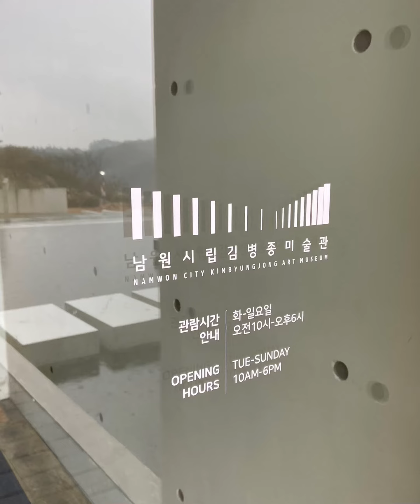남원여행 남원시립김병종미술관 브이로그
남원가면 다시 가고싶은곳
전시가 너무 좋아 힐링하고왔어요!!!

자세한글과 사진은 블로그참고해주세요